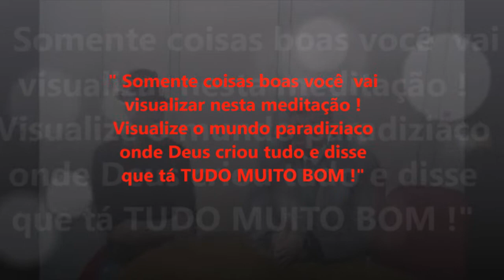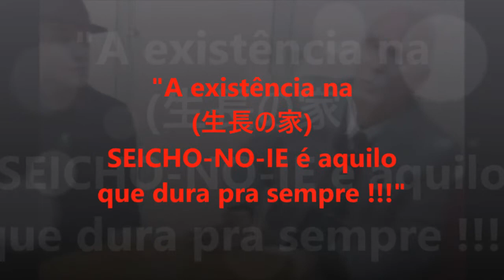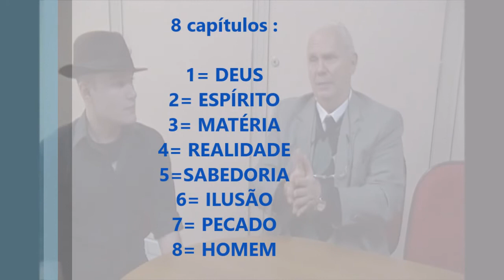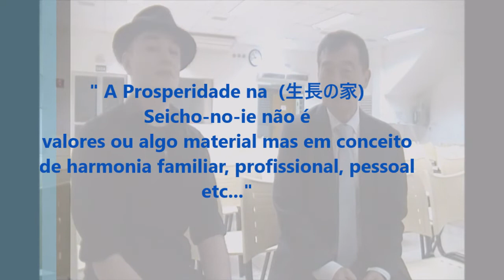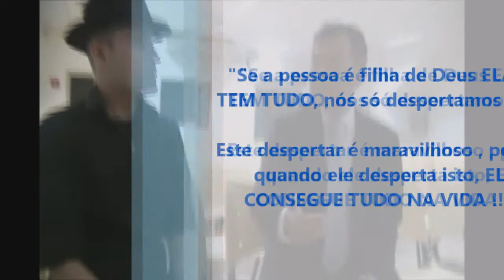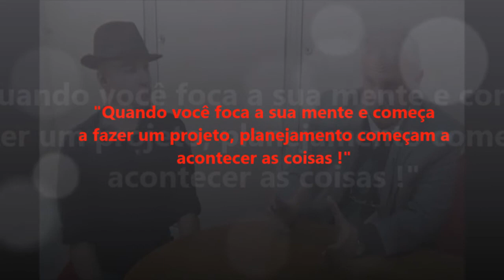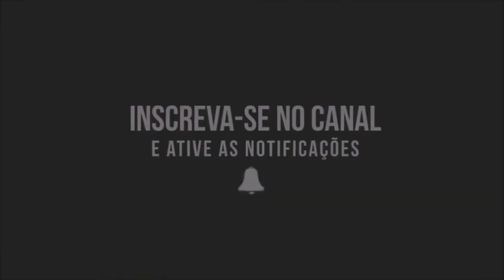O que é SEICHO-NO-IE ? (生長の家は何ですか？)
Conheça este movimento Japonês e suas principais práticas .
Não mostramos imagens dos livros sagrados e nem do quadro do Jisso (実 相) a pedido da própria instituição em respeito a instituição e todos os membros.